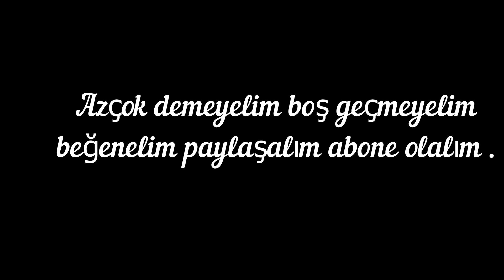İngiltere'den geldi balıkları kaptı. Sırtı yöntemi ile melanur ve tral avı. 2022 12 bölüm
İngiltere den gelen kuzenim ile biraz eğlendik . Sırtı yöntemi ile güzel balıklar yakaladık . Slikon yemlerle melanur ve tralller yakaldık . Hepsi bu videoda .